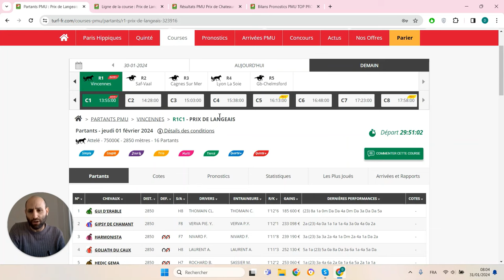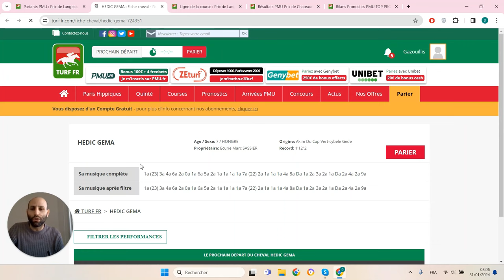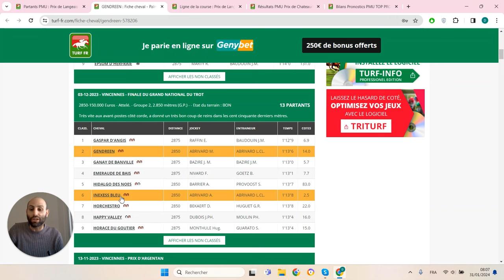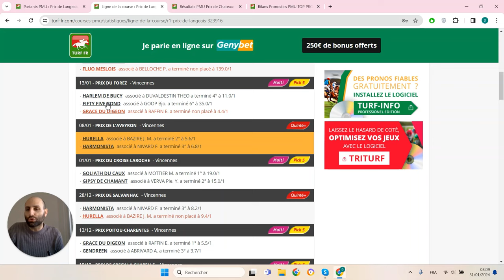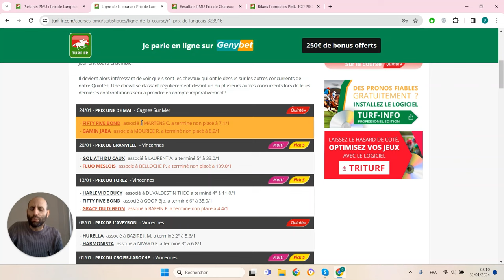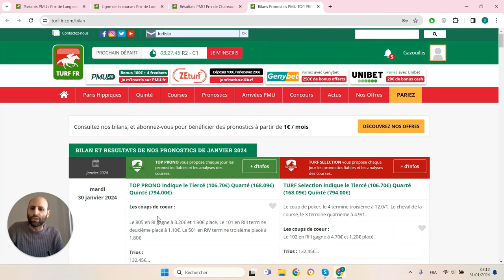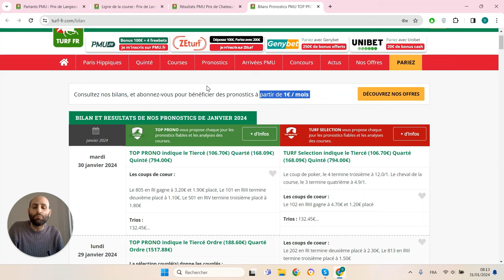PRONOSTICS PMU GRATUIT DE LA MINUTE QUINTE+ DU JOUR JEUDI 1 FÉVRIER 2024 #323916